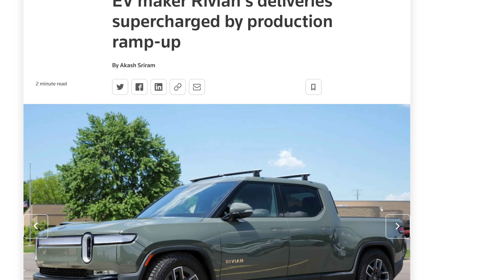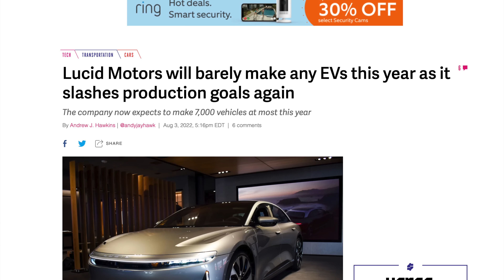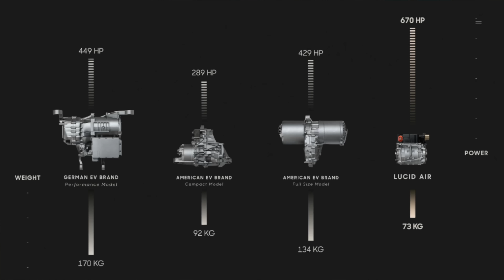Lucid is in Trouble.